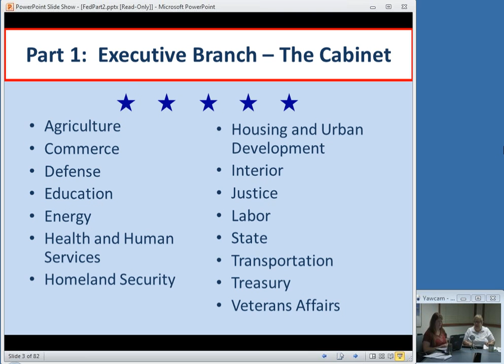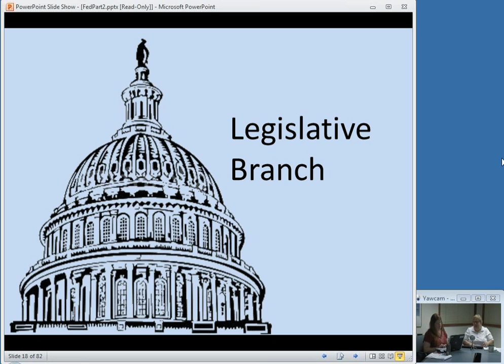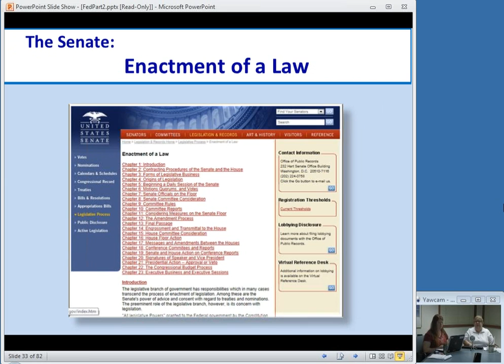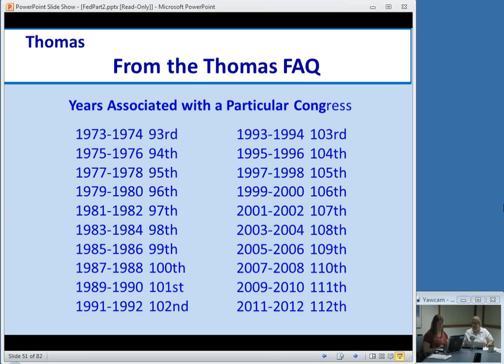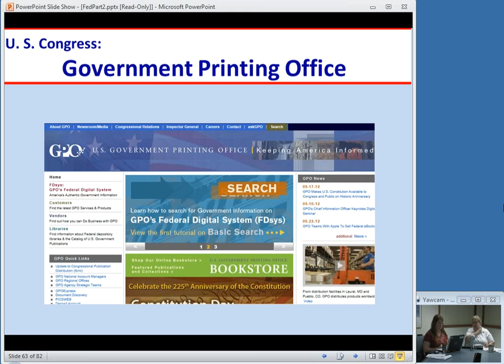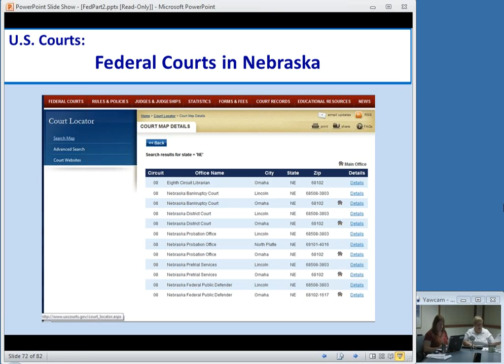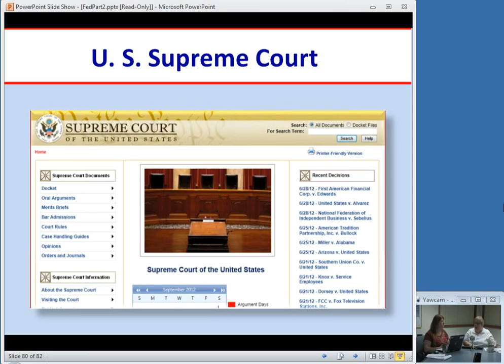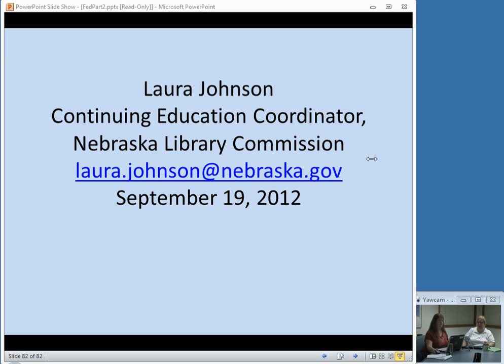NCompass Live: Your Government Online: The White House, the Legislative and the Judicial Branch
In this second of a three-part series, Laura Johnson will tour federal government Web sites. Part I of the series, "The Cabinet Departments," is now archived Part 3 of the series, scheduled for October 24, will cover independent agencies of the federal government.
NCompass Live - Sept. 19, 2012.